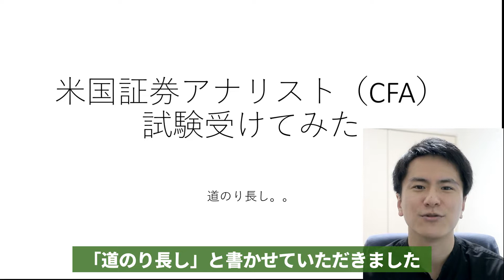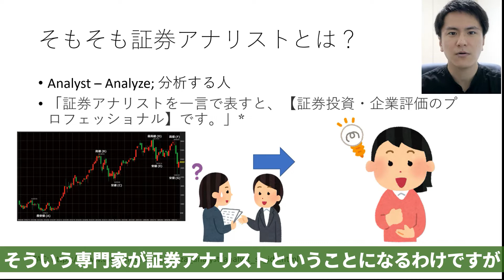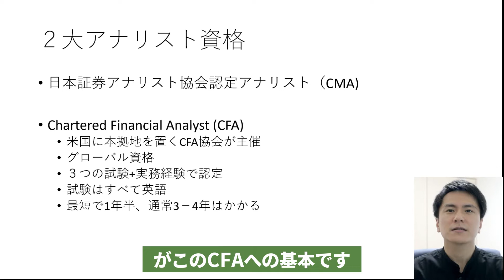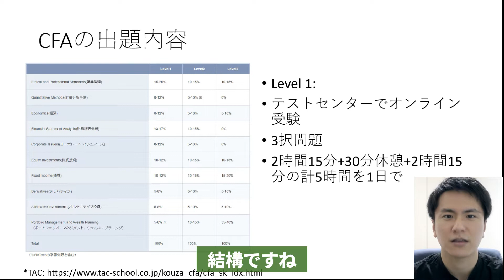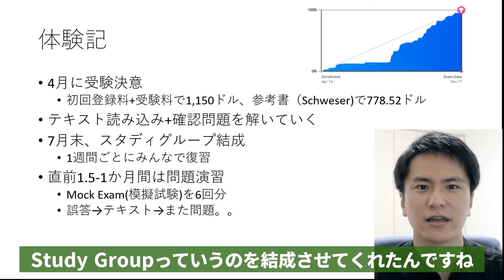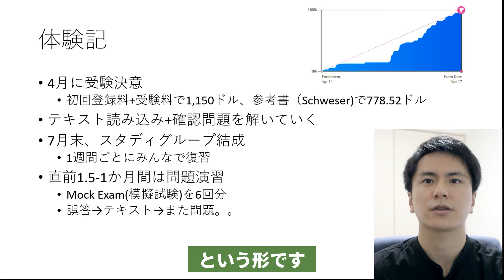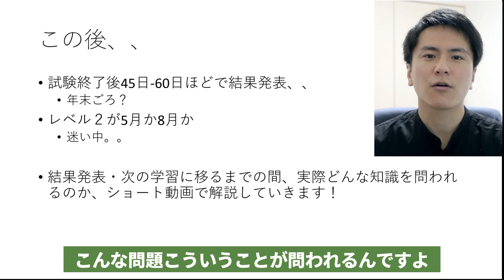米国証券アナリストCFAレベル１受験しました【金融系資格最高峰】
この6か月、Chartered Financial Analyst、いわゆる証券アナリストの勉強をしていました。
11月17日に1次試験が終わったので、まずはそのご報告動画です。

勉強内容が面白いので、この後数回、ショート動画で内容説明もしていきます。

さわじのうんちく研究所「さわラボ」では、東大卒・インド駐在経験もあったさわじが、日常にひそむちょっとした疑問を好奇心のままに掘り下げる解説動画を続々公開しております。

コメント大歓迎！掘り下げてほしいテーマを教えてください。